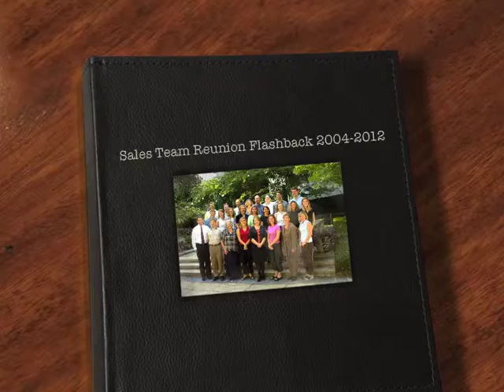Sales Team Reunion Flashback August 20120